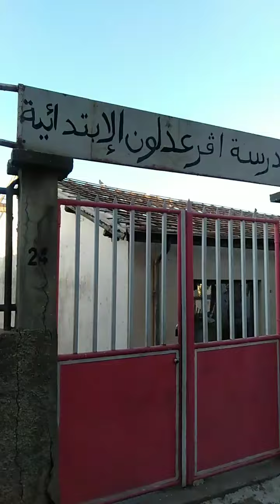جولة خارج البيت مشيا تعالو معي لمشاهدة المناضر الطبيعية